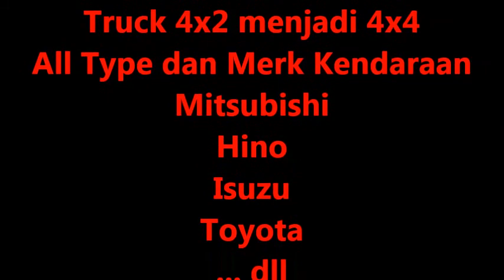Karoseri Modifikasi Mobil dan Truck 4x2 menjadi 4x4 { Mitsubishi - Hino - Toyota - Isuzu ... dll }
Segera Kunjungi Website kami :
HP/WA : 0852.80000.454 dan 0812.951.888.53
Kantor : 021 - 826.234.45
Maps : goo.gl/maps/Lm1b6GY2ueHcvb2v9